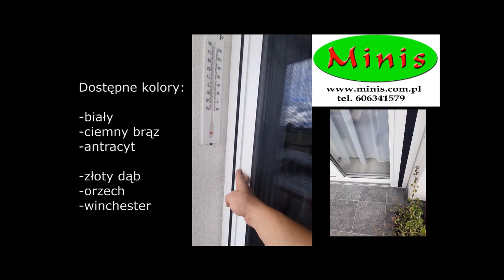Moskitiera drzwiowa plisowana biała od